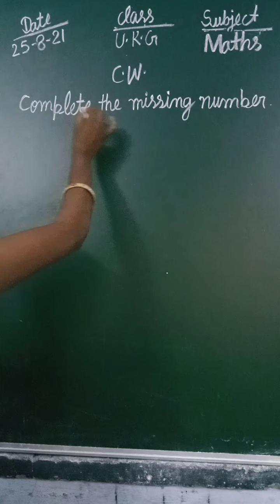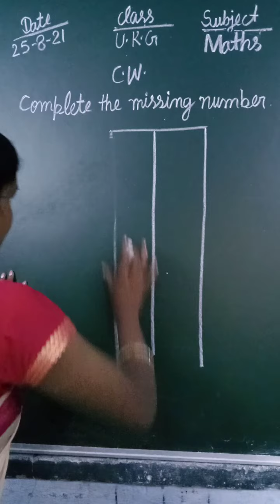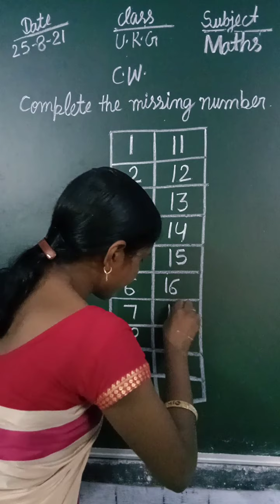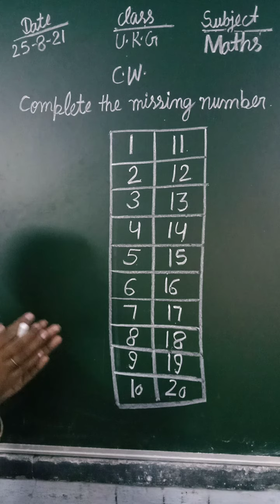U k G Maths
Complete the missing number